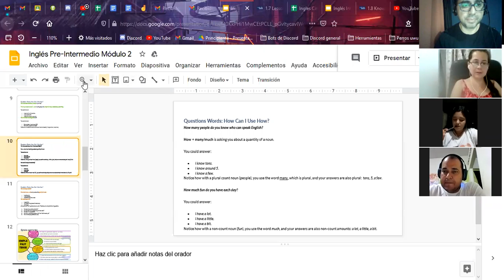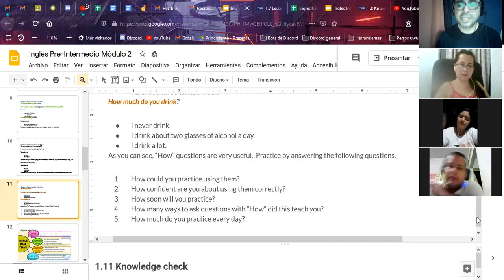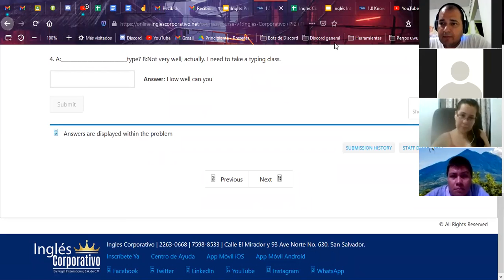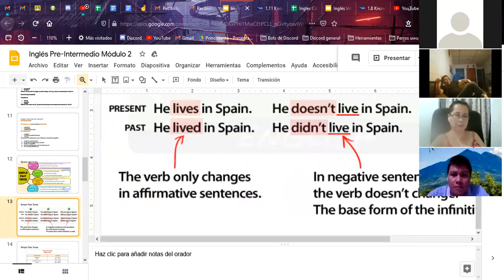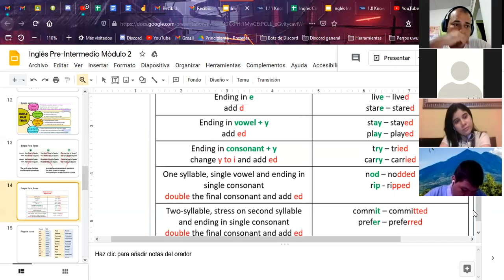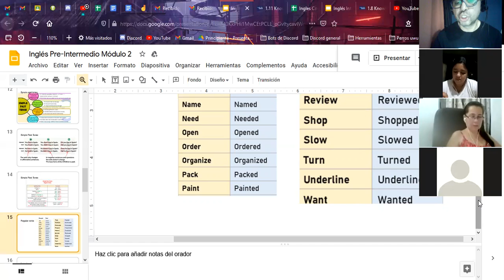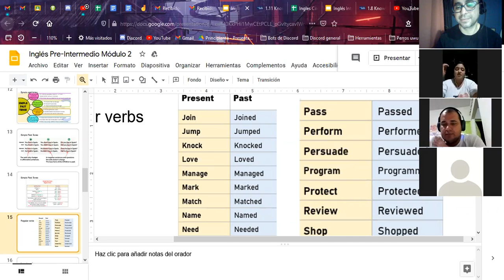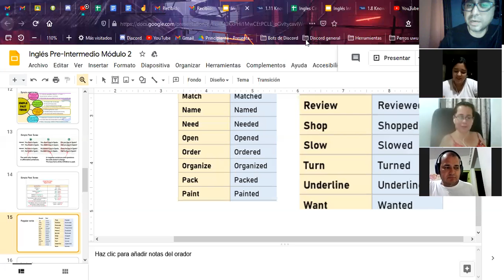Ingles Corporativo- Simple Past Regular Verbs - Dia 3